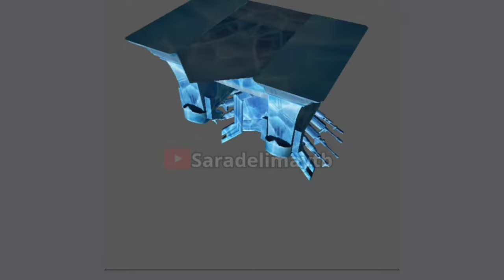Ob 47 Special Gold Royale വരാൻ പോകുന്നു 🥵 Winterland Event Update Malayalam | Malayali Bro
ഇഷ്ടപ്പെട്ടാൽ ഷെയർ ചെയ്തു സപ്പോർട്ട് ചെയ്യുക

ഇതുപോലുള്ള വീഡിയോകൾക്കായി ഈ ചാനൽ സബ്സ്ക്രൈബ്

background gameplay credit ( rouk ff )

Background video game 🎮 and music 🎧

➡MUSIC CREDIT